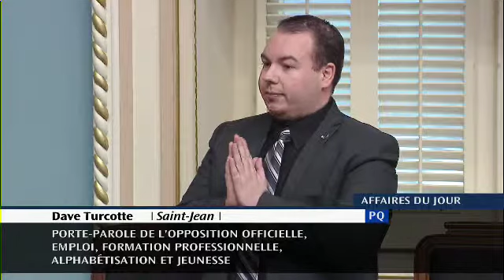Intervention de Dave Turcotte sur l'adoption de principe du projet de loi 10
- Dave Turcotte intervient à l'Assemblée nationale sur l'adoption de principe du projet de loi 10, Loi modifiant l’organisation et la gouvernance du réseau de la santé et des services sociaux notamment par l’abolition des agences régionales.